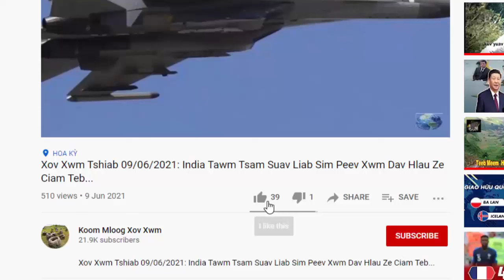XOV XWM 15/04/2024: Iran Tua 300 Lub Cuab Luaj & UAV Rau Isreal Teb... &Lwm Yam